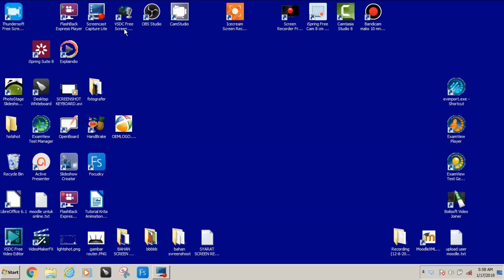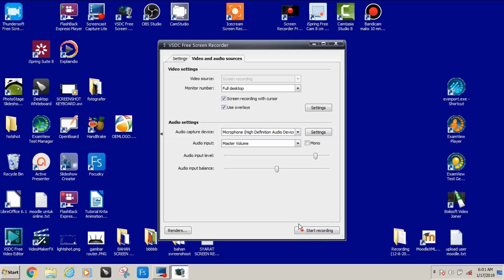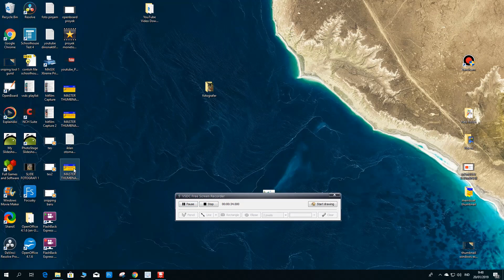100% GRATIS. Screen Recorder no limit no watermark, bisa nggambar di layar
Menggunakan software gratis dan berkualitas adalah idaman semua orang. Jika anda termasuk orang yang demikian maka tepatlah jika anda memilih program yang saya review ini. Silahkan disimak videonya.